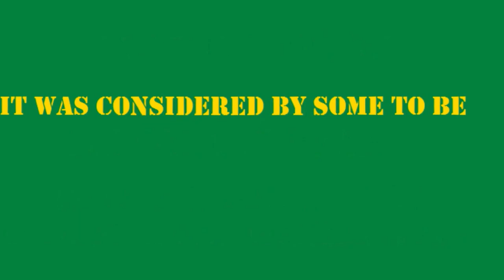GREATEST GAME EVER PLAYED